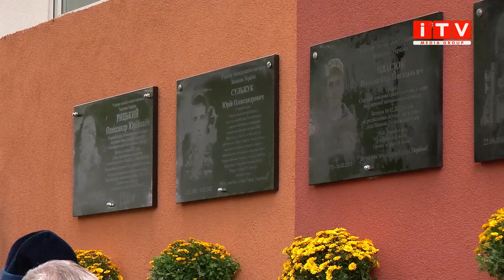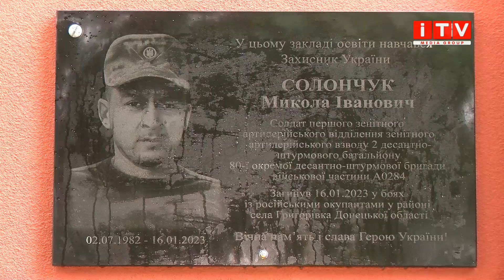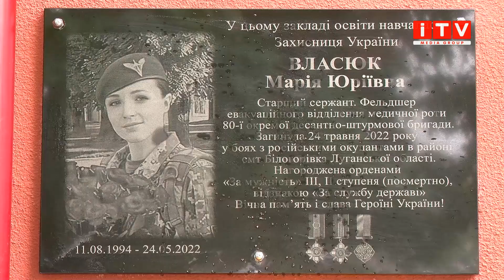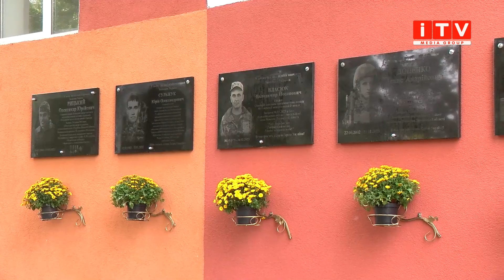Меморіальні дошки для героїв: на Березнівщині вшанувало полеглих захисників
Село Бистричі на Березнівщині вшанувало пам'ять героїв, які віддали своє життя за українське мирне майбутнє. Обличчя п'яти захисників: Миколи Солончука, Дениса Доценко, Володимира Власюка, Юрія Сульжука та Олександра Рицького тепер назавжди закарбовані на меморіальних дошках. Наші журналісти поспілкувалися з родичами військових. Якими були люди які до останнього подиху стояли на захисті нашої країни - у сюжеті Тетяни Міщинської.